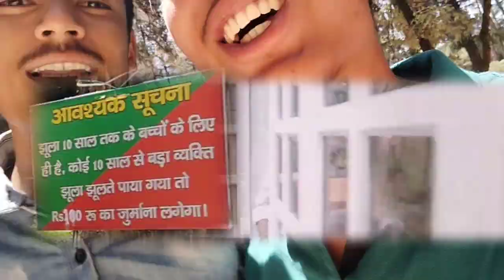paudi mai mila eek majedar park || Ajay Bisht vlogs.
In this vlog, I take you on a fun-filled day at Kandolia Park in Pauri, Uttarakhand. We start our day with a kids slide 😂😂 over the park. The view of the park in the center of beautiful nature is  amazing, and we get to see the park from a whole new perspective. After that  we enjoyed the vibe of the park and we tried the different slides .This is very fun for us like asking our kid inside us ,, and it's a lot of fun to challenge yourself to climb higher and higher. After that we visited an amazing restaurant, we didn't take a hike through the forest because it is for kids only . The forest is full of beautiful trees and flowers, and we even see some wildlife, such  as  monkeys and dog . We end our day with a charm and calmness  in our hearts .  The visit of this park is  the perfect way to relax after a long day of activities.

Kandolia Park is a great place to visit for a day of fun and adventure. It's located in the beautiful Garhwal region of Uttarakhand, and it's surrounded by stunning mountains and forests. The park has a variety of activities for people of all ages but more for kids  It's also a great place to learn about the local culture and history.

If you're looking for a fun and adventurous day trip, I highly recommend visiting Kandolia Park. You won't be disappointed